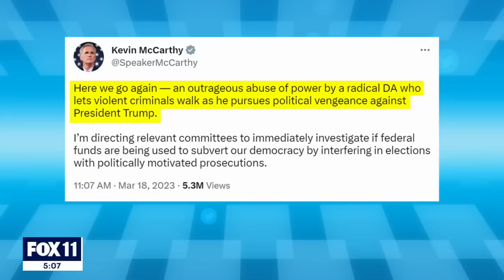Trump expects to be indicted in New York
Former U.S. President Donald Trump posted on Truth Social that he expects to be indicted by the Manhattan District Attorney in the coming week over an alleged hush payment to adult actress Stormy Daniels.